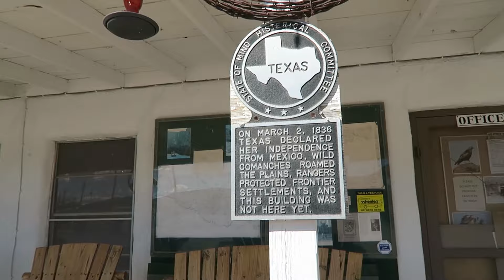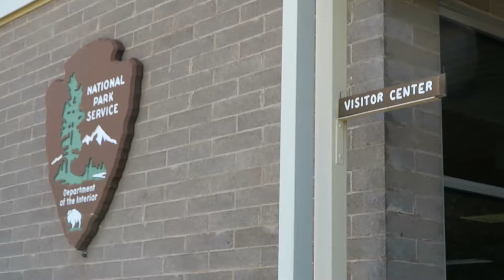Waking Up In The Wilderness | Big Bend National Park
Waking up just outside of Big Bend National Park, TX, felt a little exposed to the wilderness without the fly sheet. Epic view of the stars. We eat our first camping breakfast and headed into the National Park. Big Bend was everything I could have hoped for, stunning drive into the park. Campsite was like something out of an old school american camping movie. Nearly lost the G7x on day 3!! Handed in at the general store luckily, thank you for good humans. A tiny hike to scout the place out and back to cook dinner and an early night ready for tomorrows summit.